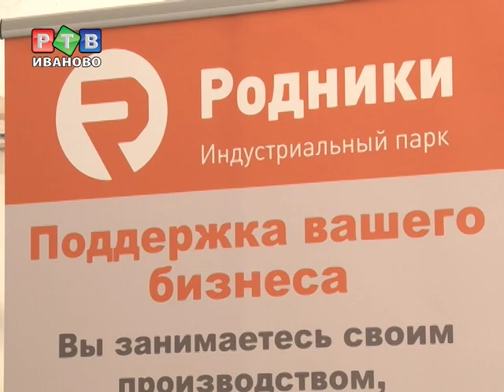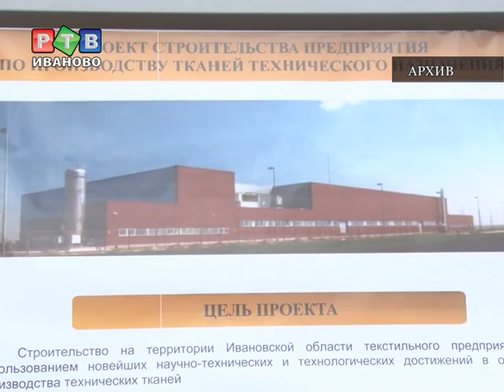Форум "Золотое кольцо" главное экономическое событие года